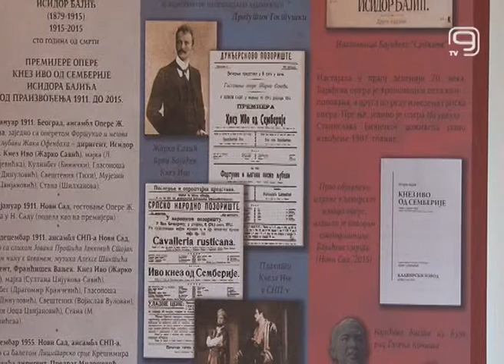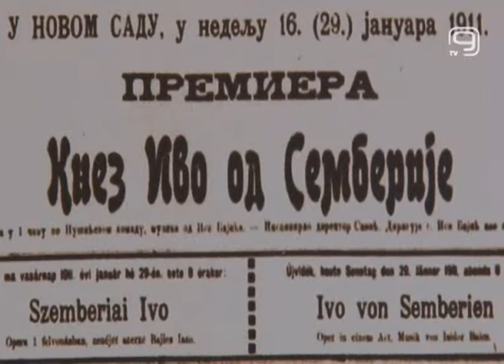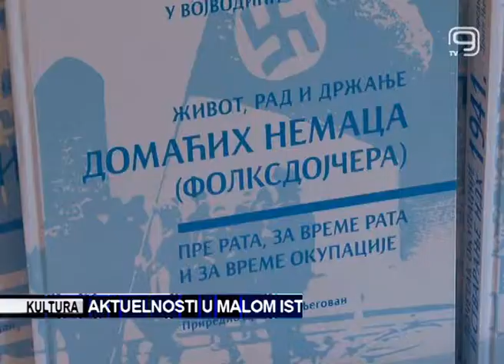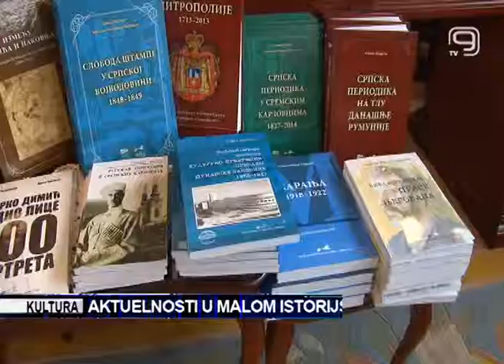TV KANAL 9, NOVI SAD: AKTUELNOSTI U MALOM ISTORIJSKOM DRUŠTVU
O dosadašnjim publikacijama i vrednim naučnim radovima, kao i o daljim planovima u svom predanom radu, diskutovali su predstavnici današnje Osme godišnje skupštine Malog istorijskog društva u Novom Sadu. Tom prilikom otvorena je izložba posvećena Knezu Ivi od Semberije i onima koji su kroz svoja dela veličali njegovo ime. Izložba je upriličena u susret istoimenoj knjizi čija promocija se očekuje do kraja februara.